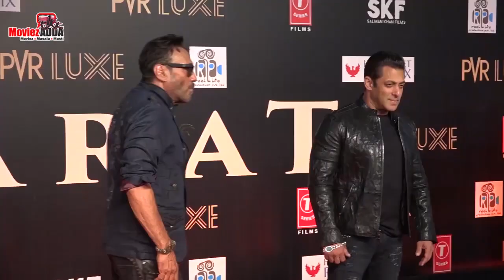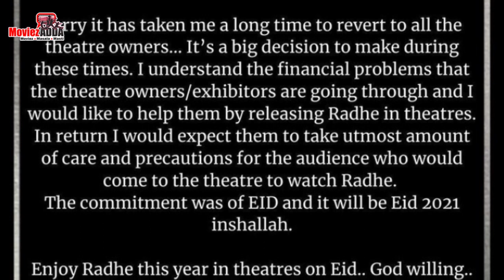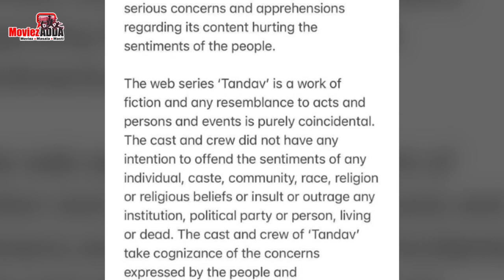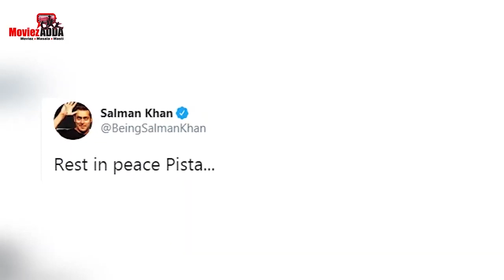सलमान का राधे मूवी रिलीज़ पर बड़ा फैसला | तांडव पर अली अब्बास ने मांगी माफ़ी | बॉलीवुड न्यूज़